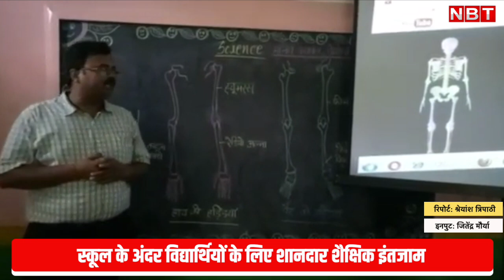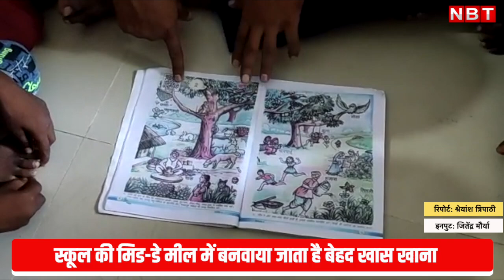Barabanki का ऐसा Government School, जो Convent को देता टक्कर, देखिए इस शानदार स्कूल में क्या खास है